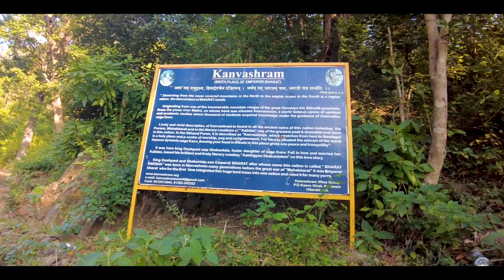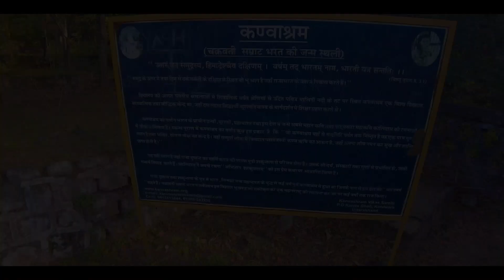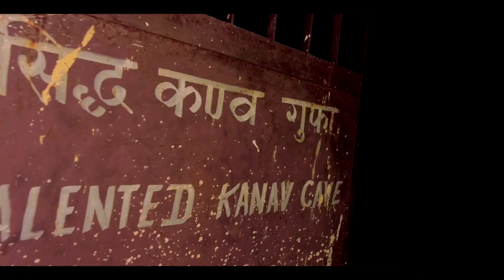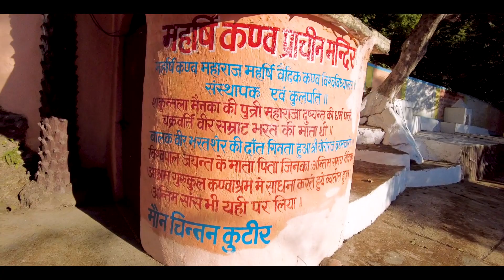Kanvashram Kotdwar | Birthplace of Emperor Bharat | भरत की जन्मस्थली कण्वाश्रम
भरत के नाम पर हमारे देश का नाम 'भारत' पड़ा। 'कण्वाश्रम' है उनकी जन्मस्थली, कण्वाश्रम उत्तराखण्ड स्थित गढ़वाल जनपद में कोटद्वार से 14 कि.मी. की दूरी  पर  पर्वतों की गोद में स्तिथ 'कण्वाश्रम' ऐतिहासिक तथा पुरातात्विक दृष्टि से अत्यंत महत्त्वपूर्ण पर्यटन स्थल है। माना जाता है कि यही कण्व ऋषि का आश्रम था।
मालिनी नदी के तट पर स्थित कण्वाश्रम, एक अनूठा आश्रम है। यह घने जंगलों और सुरम्य पहाड़ियों से घिरा हुआ है।
कोटद्वार भाबर क्षेत्र की प्रमुख एतिहासिक धरोहरों में 'कण्वाश्रम' सर्वप्रमुख है, जिसका पुराणों में विस्तृत उल्लेख मिलता है। हज़ारों वर्ष पूर्व पौराणिक युग में जिस मालिनी नदी का उल्लेख मिलता है.

Uttarakhand, Uttarakhandi Lifestyle, Pahadi Lifestyle Vlog, Uttarakhand village life, Pahadi lifestyle in Uttarakhand
Uttarakhandi Lifestyle
Villager's lifestyle in Uttarakhand
Village lifestyle
village life